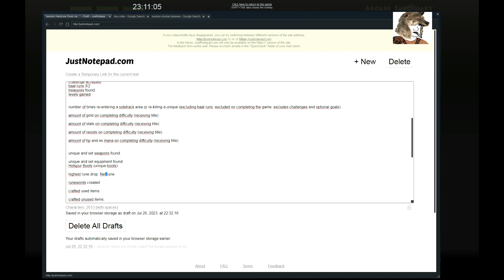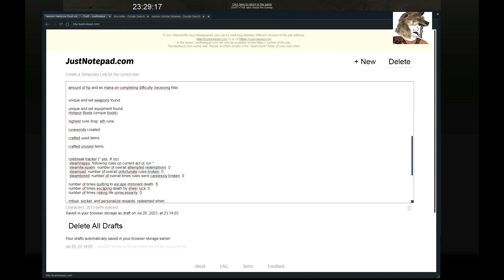Act 2: Socheata (random hardcore druid)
random Hardcore Druid called Socheata
season 4
rooted for by: PAT

random level 20 skill: Bone Spear (necromancer)
forced main skills Werewolf, Carrion Vine, Summon Dire Wolf, Summon Spirit Wolf, Molten Boulder, Twister

forced minimum energy: 252 (4 points forced)

Fire Iron Wolf mercenary

optional goals:
Socheata is certain he will learn a new technique, if only he can focus ...
this objective can always appear
accept to add a new skill that is randomly selected and put in front as main priority before this goal fades away. if character has six forced skills, the last skill is removed and added to the pool of new picks upon acceptance (accepted)
challenge accepted:
new forced main skill: Summon Grizzly

indecisiveness does not suit Socheata, he already has an idea on how much time he must spend preparing ...
this objective can always appear before game completion
accept to do a predetermined amount of baal runs on current difficulty before this goal fades away (accepted)
challenge accepted:
baal runs 0/2
treasures found:
levels gained:

number of times re-entering a sidetrack area or re-killing a unique (excluding baal runs, excluded on completing the game, excludes challenges and optional goals):

amount of gold on completing difficulty (receiving title)

amount of stats on completing difficulty (receiving title)

amount of resists on completing difficulty (receiving title)

amount of hp and es mana on completing difficulty (receiving title)

unique and set weapons found:

unique and set equipment found:

highest rune drop: Nef rune

runewords created:

crafted used items:

crafted unused items:

rulebreak tracker (* yes, X no):
:steamhappy: following rules on current act or run *
:steamfacepalm: number of overall attempted redemptions: 0
:steamsad: number of overall unfortunate rules broken: 0
:steambored: number of overall times rules were carelessly broken: 0

number of times quitting to escape imminent death: 0
number of times escaping death by sheer luck: 0
number of times risking life unnecessarily: 0

imbue, socket, and personalize rewards, redeemed when:
imbued on normal:
imbued on nm:
imbued on hell:
socketed on normal:
socketed on nm:
socketed on hell:
titled on normal:
titled on nm:
titled on hell:

skills used after reaching forced:
leveled skills used:
skills maxed:

current favorite unique/set/rune/gemmed/crafted weapon wield:
current favorite unique/set/rune/gemmed/crafted equipment wear: